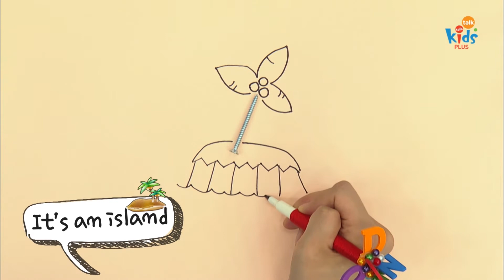[Drawing] 못으로 섬을 그려보자 I screws island I 그림그리기 I Drawing Show ms pen2 I part14